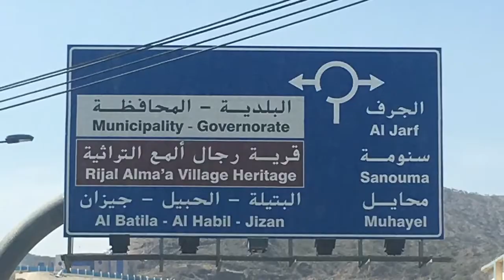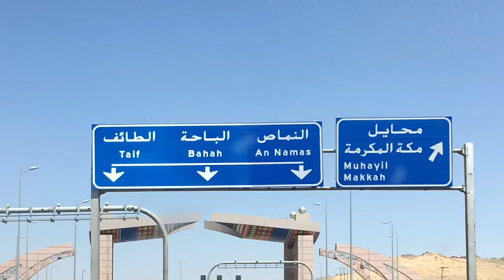Abha Trip - Saudi Arabia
This is my first video, hope you enjoy it, thank you.

We took this video from beautiful city Abha.